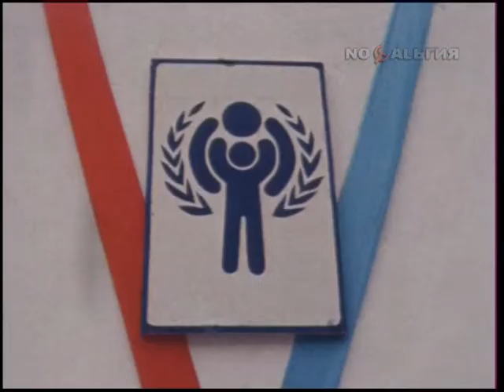Артек. Детский праздник «За счастливое детство в мирном Мире» 28.07.1979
Фрагмент передачи "Прошедшее время. 28 июля" (2010) телеканала "Ностальгия".
28 июля 1979 года.

Детский праздник в Артеке «За счастливое детство в мирном Мире»